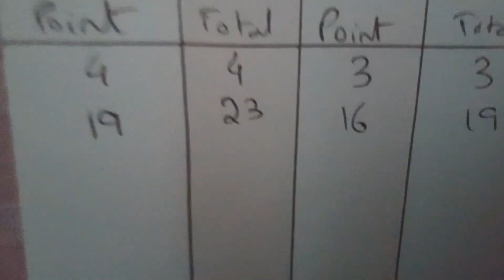Eid Day 02 😍 | Behn ne gift dia🎁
Musician: @iksonmusic